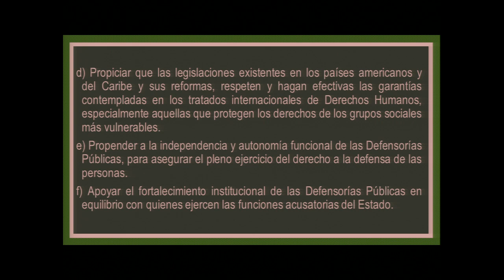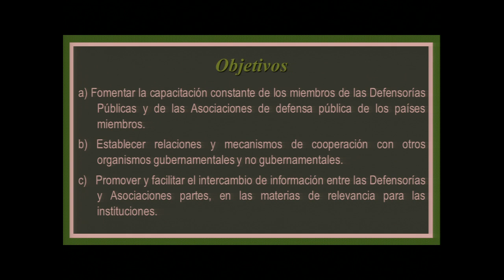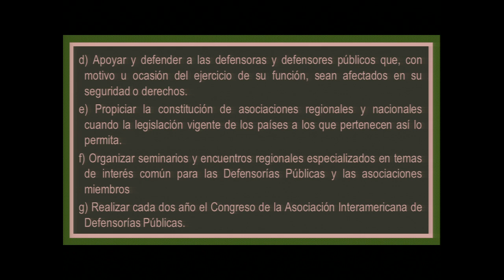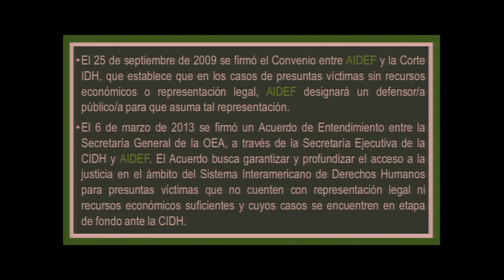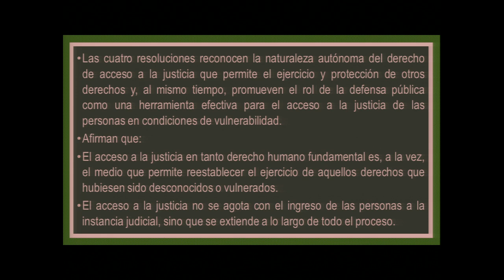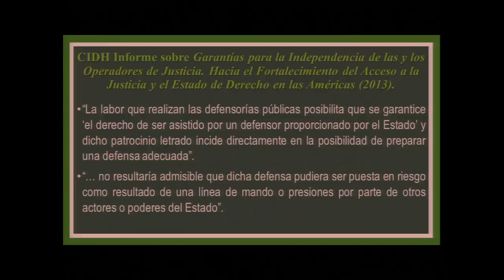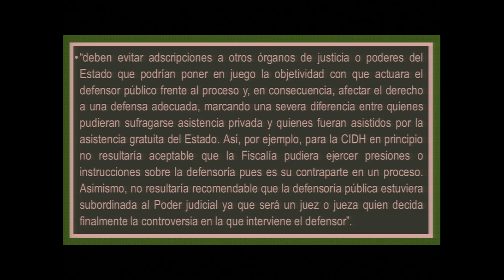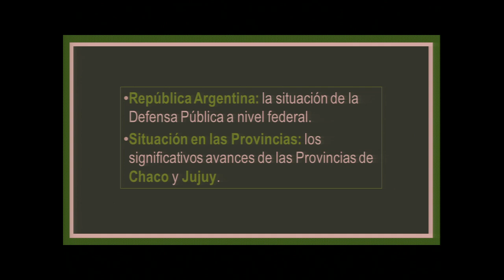Defensorías Públicas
Autonomía de las defensorías públicas en América

Participantes: Asociación Interamericana de Defensorías Públicas (AIDEF)

Autonomy of Public Defenders in the Americas